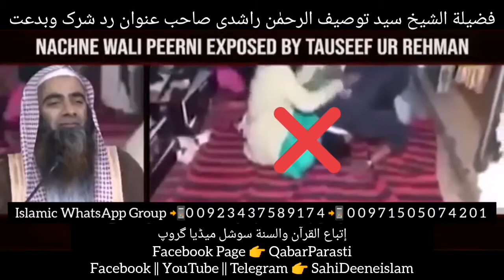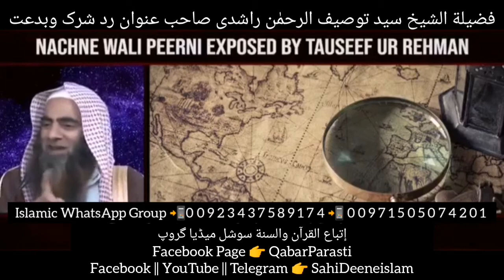Nachne Wali Peerni Exposed By Sheikh Tauseef Ur Rehman Hafizahullah